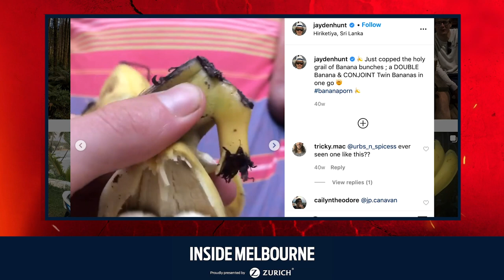Inside Melbourne | Jayden Hunt and Mitch Hannan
Jayden Hunt and Mitch Hannan join the podcast after an interesting week of football.